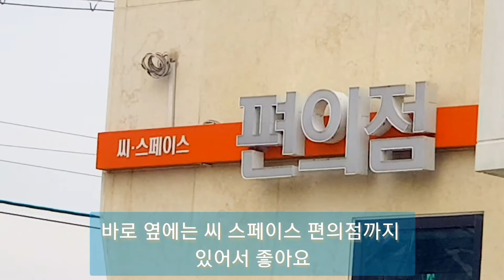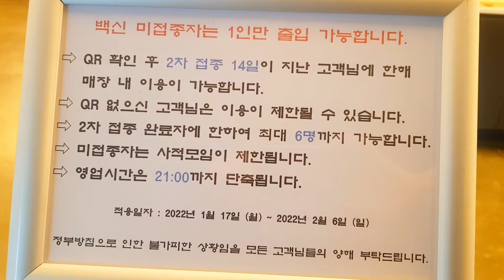감못 월화수 까페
경산시  감못(혹은   갑못) 대추테마공원 [월화수 까페] 방문후기  영상입니다.